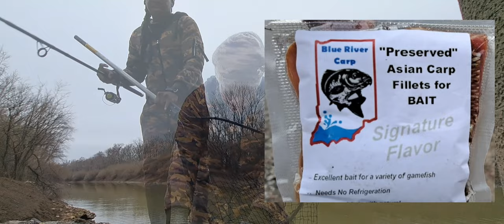Trying out new catfish Bait